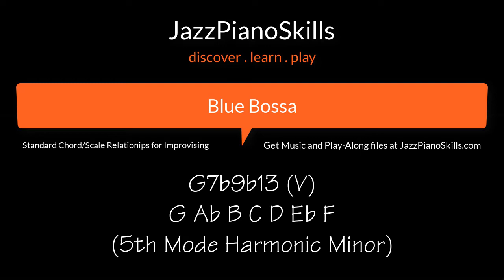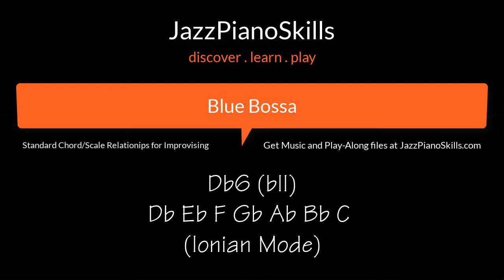Blue Bossa - Chord/Scale Relationships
Download Music (Leadsheets) and Play-Along Files for Blue Bossa at JazzPianoSkills

It's time to discover, learn, and play jazz piano. It's time to discover, learn, and play the jazz standard Blue Bossa. This video presents the various chord/scale relationships I use when improvising over this jazz standard. Blue Bossa was composed by Kenny Dorham. There are several wonderful recordings of this jazz standard that you should listen to as you begin formulating your personal treatment of this fabulous tune. Here are a just few of my favorites renditions of Blue Bossa:

As a professional jazz pianist, I would recommend learning the melody, progression, and voicings for Blue Bossa before exploring improvisation using chord/scale relationships. If you need to improve these jazz piano skills as you begin to discover, learn, and play Blue Bossa, to access the following jazz piano resources and services

1. Jazz Piano Podcast
2. Jazz Piano Courses
3. Jazz Piano Classes
4. Jazz Piano Community
5. Jazz Piano Fake Book

Watch the video to see the scales (modes) I use when improvising over each chord of Blue Bossa.

I look forward to getting to know you and helping you discover, learn, and play jazz piano.

Enjoy Blue Bossa!

Warm Regards,
Dr. Bob Lawrence
JazzPianoSkills